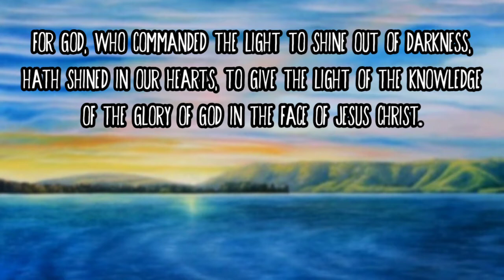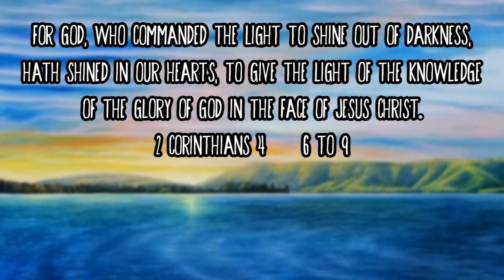2 Corinthians 4:6-9 🎶Scripture Songs 🎶 with Vocals & Lyrics 🎵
2 Corinthians 4:6-9 🎶Scripture Songs 🎶 with Vocals & Lyrics 🎵 This channel contains hymns and inspirational music video intended to be utilized by those who do not have accompanist in their churches and individual use in praising God.